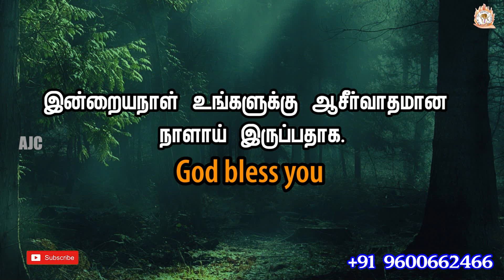ARK OF JESUS CHRIST (NOVEMBER 08 PROMISE WORD)